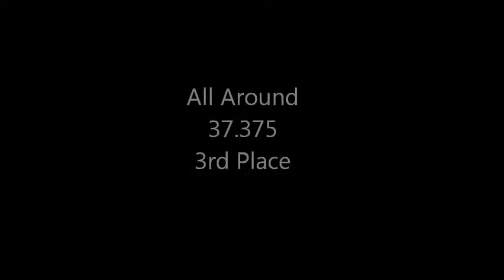Sydney USAG Gymnastics New Level 6 Princess Classic 4/13/2014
Sydney's Princess Classic level 6 meet. Age 9

Music "Wonderful Day"
Artist  O.A.R.
Floor Music "He's a Pirate"
Artist David Garrett